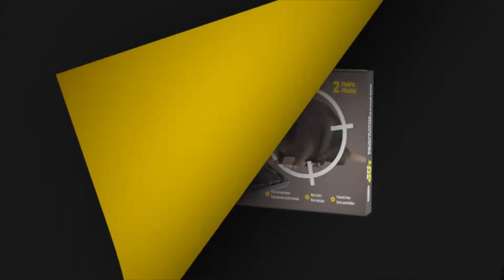How to use Wilson Nematodes Sprayer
Comes with attachment you can connect to a hose

Best applied when lawn is wet.

1. Remove sprayer lid.
2. Open plastic bag and place unopened pouches into sprayer bottle. To avoid clogging the sprayer, do not tear or open the pouches when placing into the sprayer bottle.
3. Activate nematodes by adding about 2.5 cm (1 in) of warm water in the sprayer. Activated nematodes are sufficiently small so that they will pass through the mesh of the pouches.
4. Add room temperature water to fill line.
5. Fasten lid securely and shake vigorously to evenly disperse nematodes
6. Attach garden hose to sprayer and turn valve to “Mix” position to begin spraying
7. Start spraying in most affected area of lawn first and complete spraying outwards to provide total nematode coverage. Agitate spraying solution often during application because nematodes will sink to the bottom of the bottle.
8. Keep lawn moist for the next 3 days (or 1 week in dry weather) to ensure nematodes are flushed down into the root zone where feeding larvae are present.

You also need either:
Wilson® BUG-X OUT® Chinch Bug and Grub Killer
Wilson® GRUB OUT® Nematodes White Grubs
Wilson® ANT OUT® Nematodes
Wilson® BUG-X OUT® Leatherjacket Nematodes

Refer to appropriate nematode product page for tips relating to specific insects you want to treat.